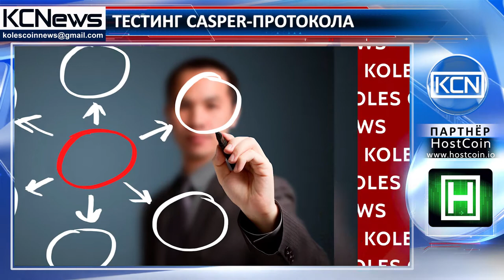Тестирование нового кода для Casper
Экспериментальный proof-of-stake протокол Эфириума может быть запущен в ближайшее время. Разработчики эфириума планируют использовать новый код proof-of-stake для тестового сетевого протокола Casper, об этом объявил основатель эфириума, Виталик Бутерин, на встречи разработчиков ядра Ethereum. Он отметил, что код протокола Casper, написанный на Python позволит повысить безопасность тестирования, в котором будут принимать участие и клиенты. Разработчик Питер Силаджи говорит: “Если мы действительно планируем внедрить Casper в рамках возможного хард форка, то необходимость его тестировать уже назрела”.